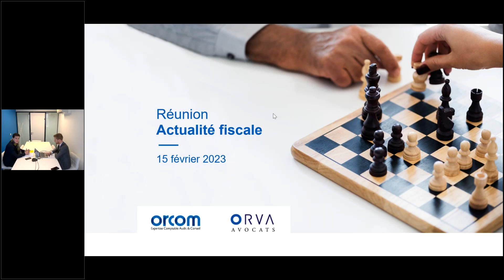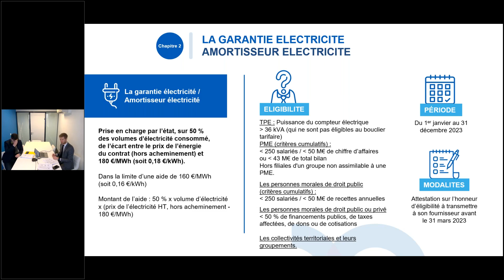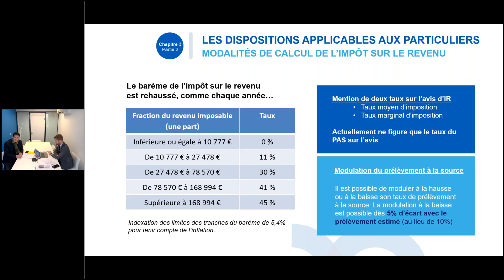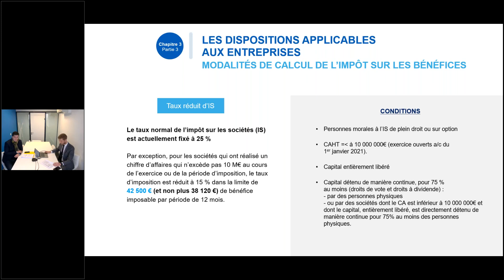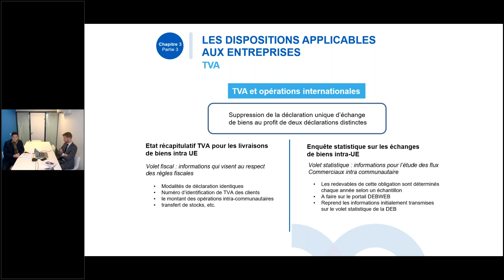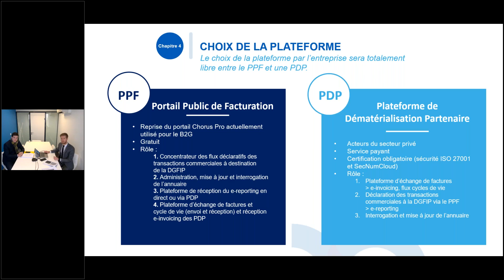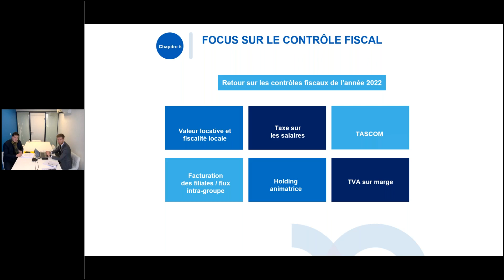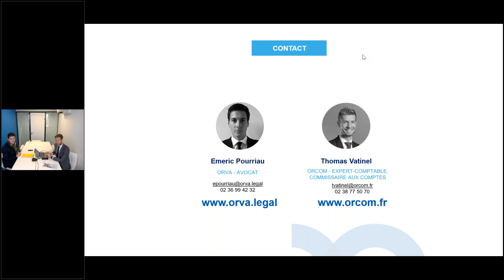[WEBINAIRE] ACTUALITE FISCALE 2023 : L'AVIS D'ORCOM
Retrouvez nos experts, Maître Emeric POURRIAU, Avocat associé ORVA Avocats et Thomas VATINEL, Associé Expert-Comptable ORCOM lors de ce webinaire d’une heure.

Au programme :
1. Crise énergétique, quel sera le bouclier pour les entreprises ?
2. Quelles sont les incidences de la facturation électronique et comment s'y préparer ?
3. Quelles sont les nouveautés de la loi de finances 2023 et suivi 2022?
- Suppression de la CVAE - Cotisation sur la valeur ajoutée des entreprises
- Mise en place des dernières réformes : entrepreneurs individuels, amortissement fiscal des fonds de commerce, plus-values pour les dirigeants partant en retraite, etc…
4. Retours d'expérience sur les contrôles fiscaux.
5. Actualisation du dispositif Loi Dutreil, transmission d'entreprise.